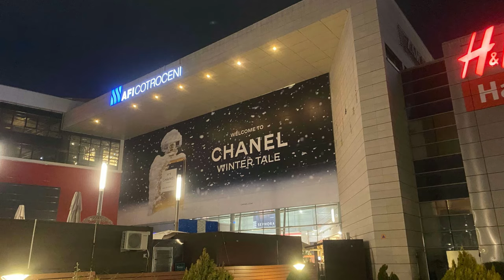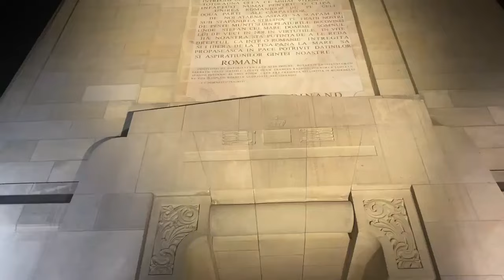Blev vi taget med bukserne nede i Rumænien?